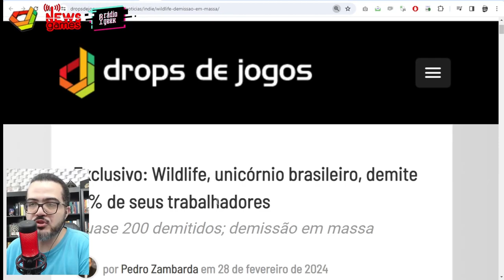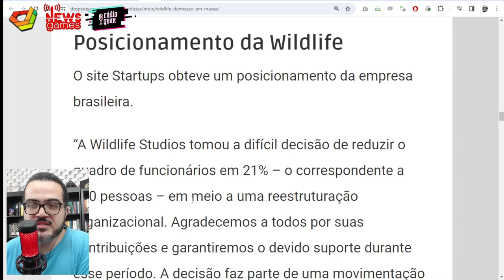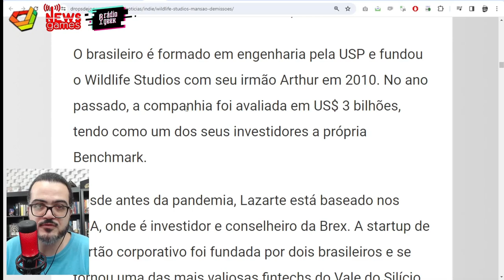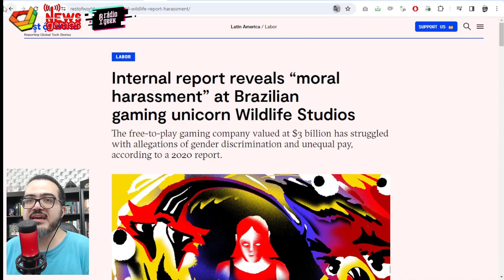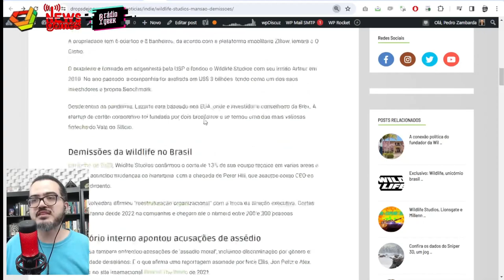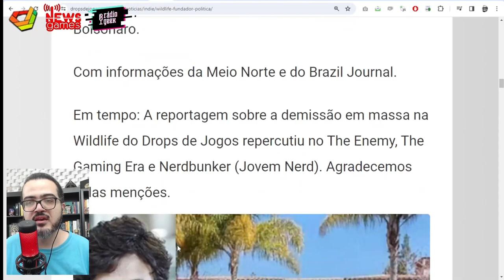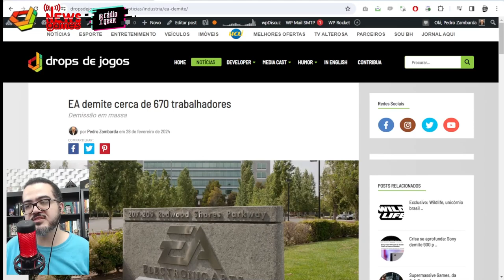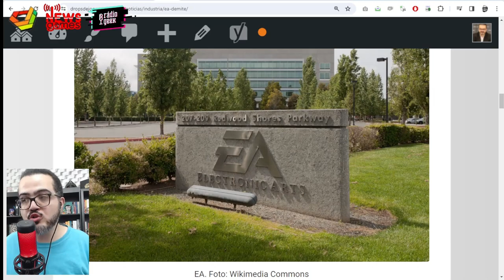WILDLIFE E DEMISSÃO EM MASSA